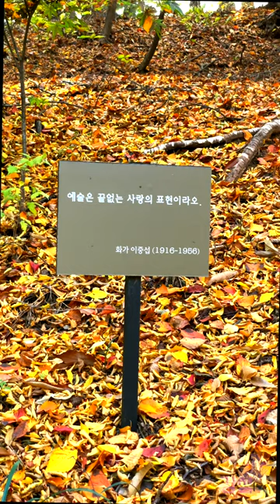무르익어가는 계절, 가을, 11월 2021년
모두의 계절
가을 앞에서 생각합니다

숲에 떨어진 도토리, 입안 가득 우겨넣는 다람쥐의 행동 기억학세요?
먹이를 자기만의 은신처에 모아두는 습성의 다람쥐는
자신이 거친 곳을 곧 잊어버린답니다
이때 곳곳에 뿌려진 열매들이 뿌리를 내려 싹트고,
숲이 울창해 질 수 있다고 하니…

그런 방식으로 가을의 일부를 도토리와 다람쥐가 담당하고 있는 겁니다

원숙의 계절,
사람과 관계를 생각할때
실수한 것에 편견을 갖고 바들바들 떨지말자는 겁니다
대세에 지장이 없다면 실수가 거꾸로 결실이 될 수도 있으니…

다른 방식은 늘 존재해 왔습니다
바꾸기 싫은 보수적 태도가
다른 선택을 방해할 뿐이었죠

결실은 유연한 원숙함에서 더 잘 우러나오는 것이 아닐까…
이 영상동 소 뒷걸음치다 얻어 걸린 거리 샷들이 많은 것처럼…

물들어 가는 계절
가을 앞에서 생각해 봤습니다